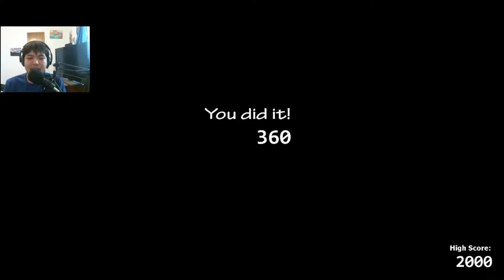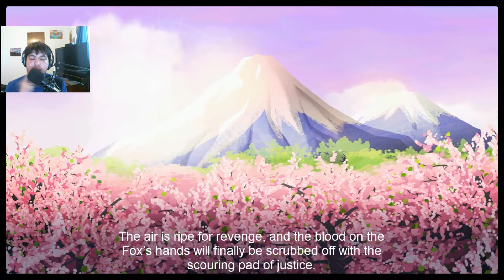ULTIMATE GIRLS NIGHT CHALLENGE || Ultimate Custom Night Part 6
Tonight, it going to be all girls only for upcoming challenge and discovered the strategy to complete the night. Also, he going to miss a next episode of Anime show in order to earn more points.